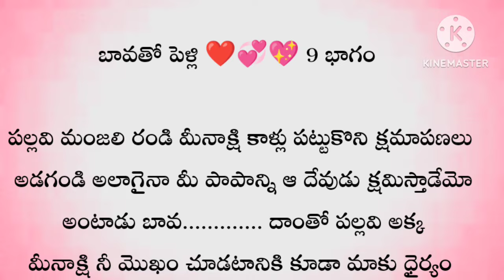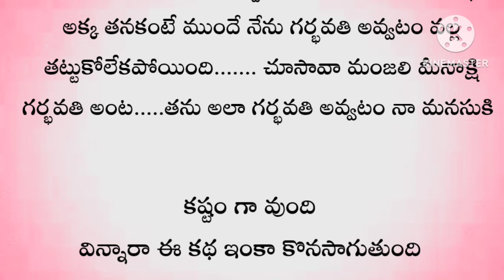బావతో పెళ్లి ❤️💞💖part - 9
బావతో పెళ్లి 9భాగం
తెలుగు ఎమోషనల్ స్టోరీ
తెలుగు కథానికలు
కధలు
తెలుగు స్టోరీస్
love story
Telugu motivational quotes
wife and husband story
new story
heart touching story
love story telugu
Telugu motivational story writing